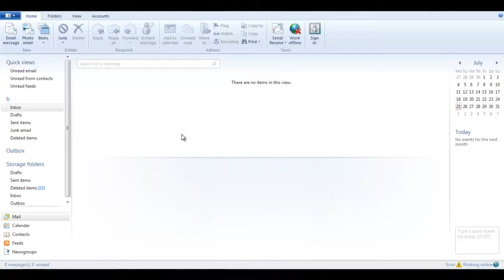Minecraft Desert Oasis Survival Part 5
In This series me and thebeast3646 are playing a survival map called Oasis Desert Survival.

This is part 5 where the dungeon goes bye bye